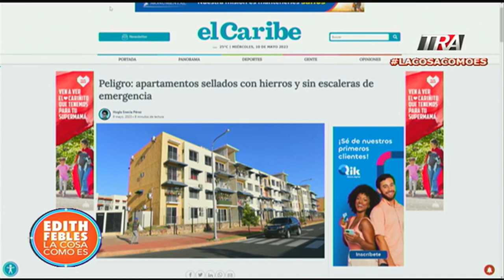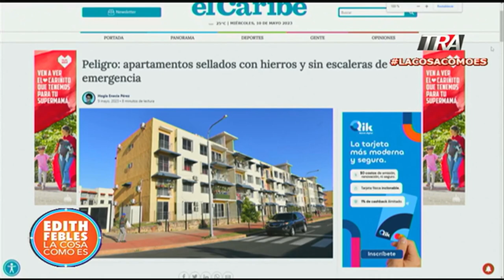P̶e̶l̶i̶g̶r̶o̶: apartamentos sellados con hierros y sin escaleras de emergencia | seg-2 10/05/23